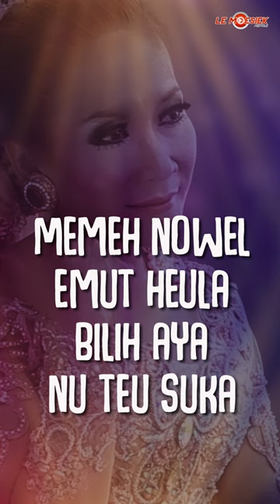Nining Meida - Cunihin